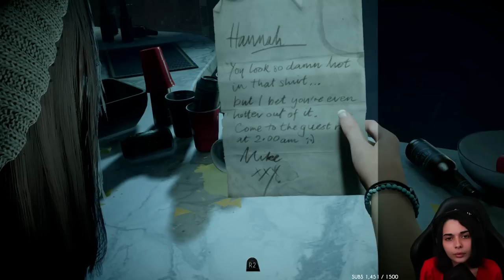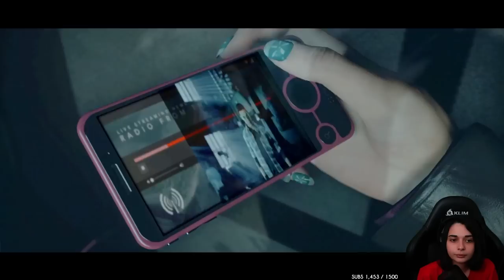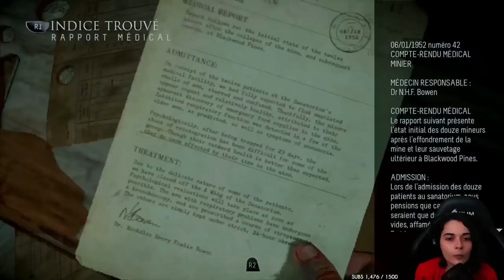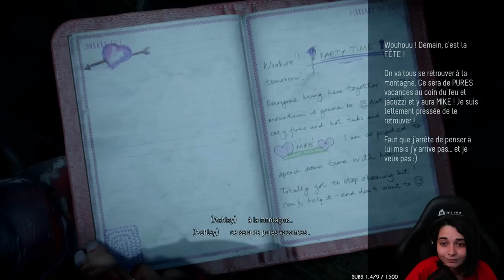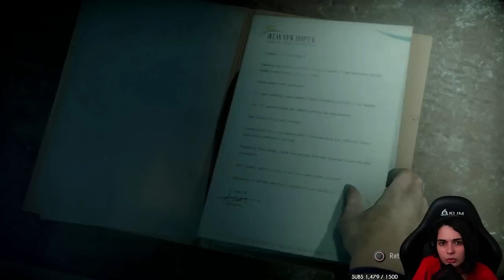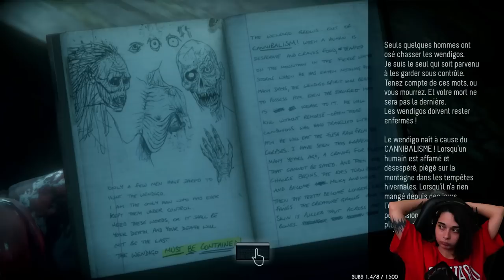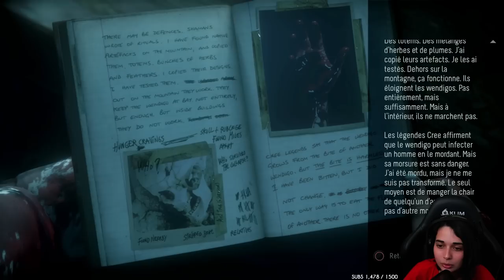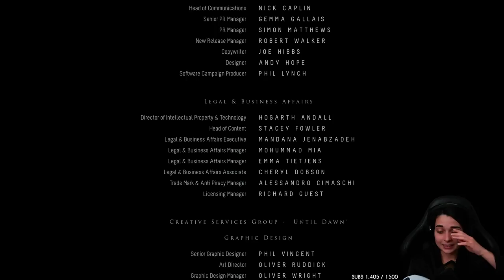SURVIVRE JUSQU'À L'AUBE... - (Until Dawn) Full game